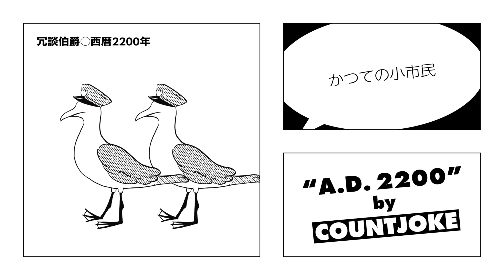冗談伯爵 / 西暦2200年 [COUNTJOKE "A.D. 2200"]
冗談伯爵。4年半ぶりの公式作品をデジタル配信にてリリースいたします。

●6/29 西暦2200年 (A.D. 2200)
●7/27 月に飛び乗れ (MOONRIDE!)

今秋の発表を視野に入れ現在制作中のファースト・アルバムからの、先行カット・シングル。

●冗談伯爵「西暦2200年」
配信日：2020年6月29日
フォーマット：ダウンロード／サブスクリプション
レーベル：LOVE SHOP

作詞：前園直樹
作曲：新井俊也
編曲：冗談伯爵

ゲスト・ヴォーカル：倉田美和

●冗談伯爵「月に飛び乗れ」
配信日：2020年7月27日

作詞：前園直樹
作曲：前園直樹
編曲：冗談伯爵

プロデュース：冗談伯爵
演奏／プログラミング：新井俊也
レコーディング／ミックス・エンジニア：新井俊也

アート・ディレクション／デザイン：前園直樹

COUNTJOKE
“A.D. 2200”

release date: 2020/06/29
format: streaming
label: LOVE SHOP

lyrics: Naoki Maezono
arrangement: COUNTJOKE

guest vocal: Miwa Kurata

“MOONRIDE!”

release date: 2020/07/27
format: streaming
label: LOVE SHOP

lyrics: Naoki Maezono
arrangement: COUNTJOKE

*this singles are
produced by COUNTJOKE
all instruments / programming: Toshiya Arai
recording / mixdown engineer: Toshiya Arai

art direction / design: Naoki Maezono